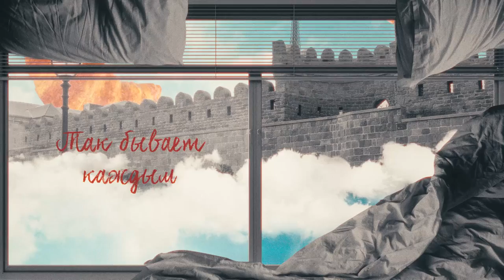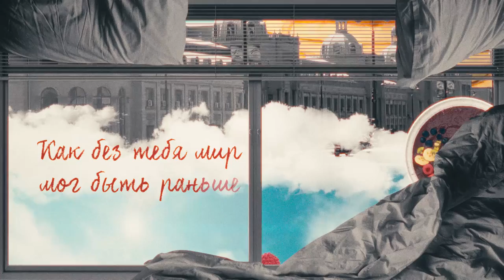Rustem Sultanov - "Завтрак в постель" -" Breakfast in bed"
BREAKFAST IN BED - Rustem Sultanov [LYRIC]  👉INDIE-POP
ЗАВТРАК в ПОСТЕЛЬ - Рустэм Султанов [LYRIC] 👉ИНДИ-ПОП
- Когда я готовил блинчики на завтрак, моя красавица, учуяв божественный аромат, просыпалась, но каждый раз, делала вид, что крепко спит, когда я входил в комнату. Это было так трогательно. Я знал, что она пробудилась, но притворяется, и все равно тихо произносил: «Небо мое, проснись и посмотри своим прекрасным взором, какие блинчики я сотворил». Хитро потягиваясь, она выскакивала из-под одеяла и бросалась мне навстречу, рискуя снести поднос вместе с кофе и ароматными «Креп Сюзет»!
Авторы: Рустэм Султанов/Борис Орлов
Аранжировка: Андрей Тимонин
Гитары: Григорий Голубев
Бэк вокал: Рустэм Султанов, Андрей Тимонин
Сведение: Андрей Тимонин
Мастеринг: Damien Bolo